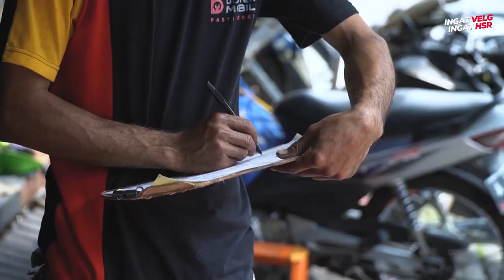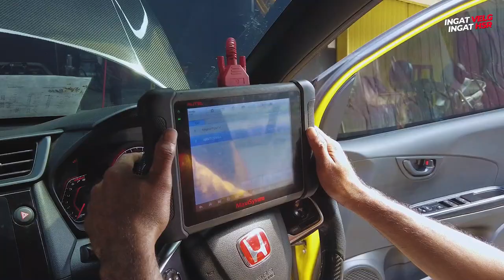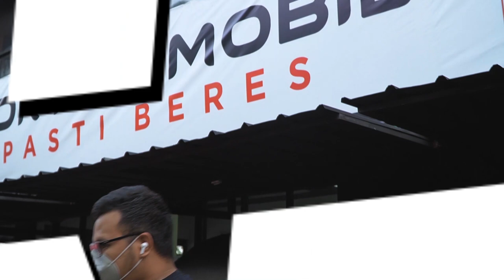PULANG DARI ACEH OBRI LANGSUNG KE DOKTER!!